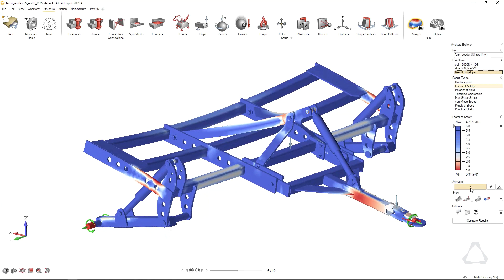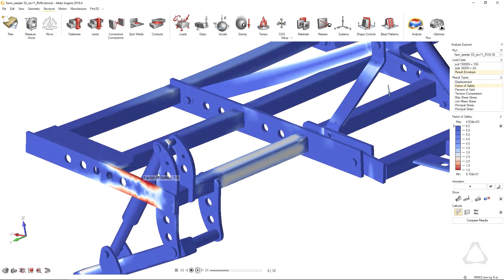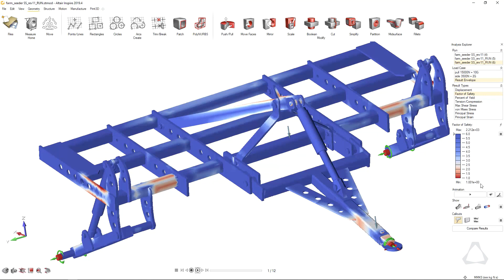Rapidly Improve Your Product Design Using Altair Inspire™ with Altair SimSolid™ Integration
Inspire's award winning user experience for geometry creation and modification can be learned in just a few hours, and delivers dependable Altair solver power. Structural analysis with Altair SimSolid's speed and accuracy - as independently validated by NAFEMS - provides the ability to analyze large assemblies and complex parts.